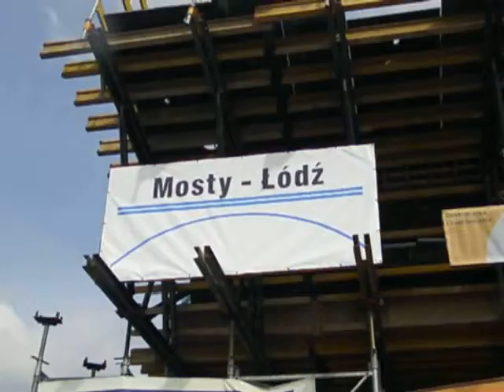Trasa Uniwersytecka Bydgoszcz14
Budowa estakady.